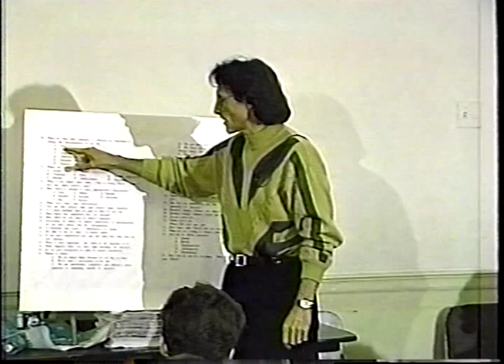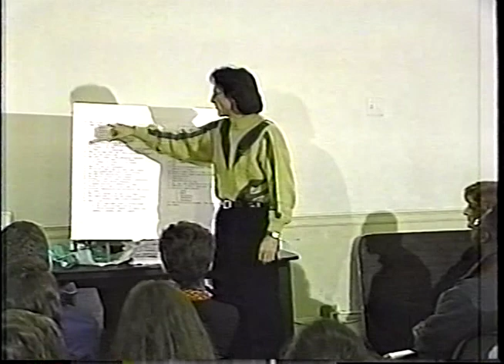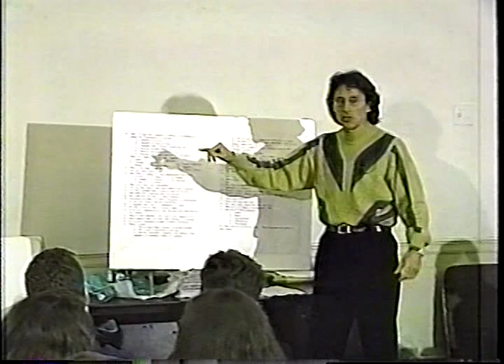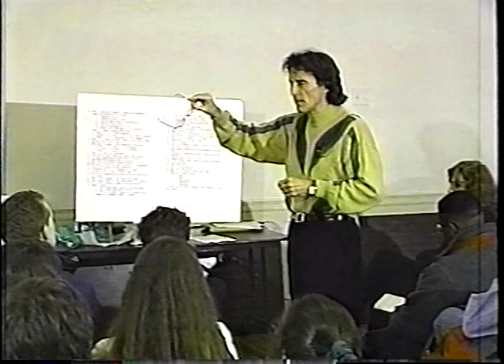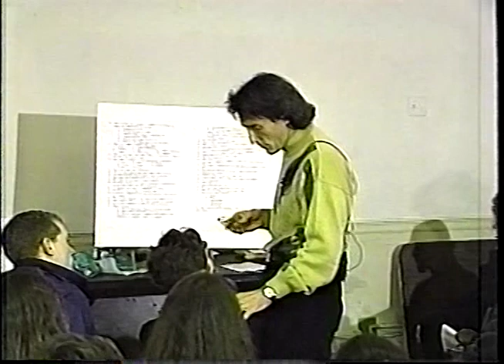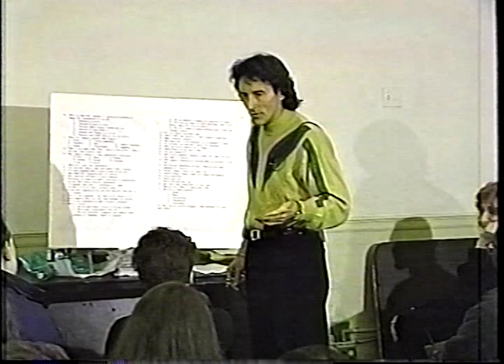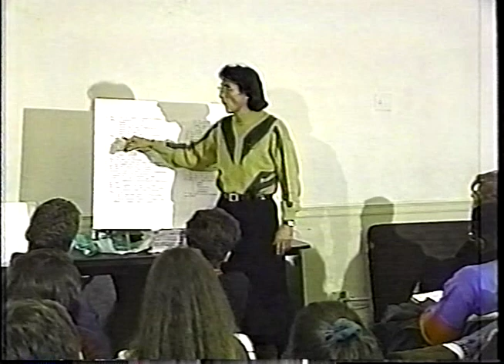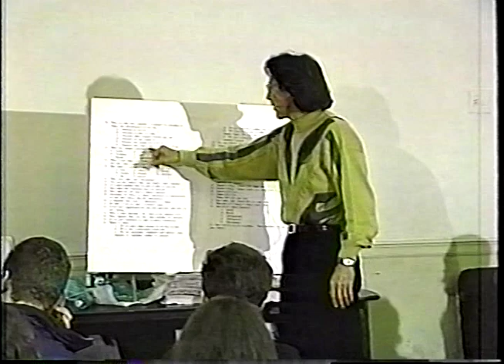Gary Null 2020 Self Empowerment Series Ep37: There's No Stopping You Now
For more Gary Null Videos: @ProgressiveRadioNetwork and @GaryNullTV